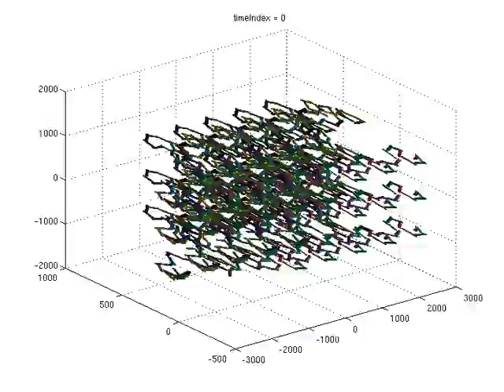Shear Aging of Gel-like Material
Simulation study of aging of a gel-like material subject to shear.  Computations were performed used Lees-Edwards boundary conditions with dynamics modelled by the Stochastic Eulerian Lagrangian Method (SELM).  Paper